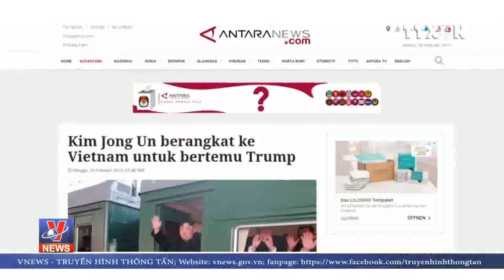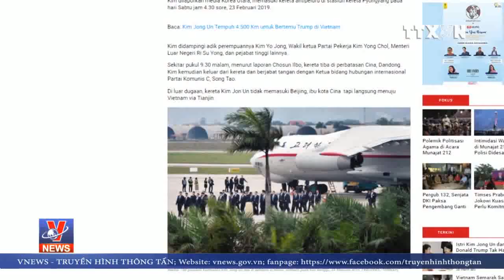Thông tin về Việt Nam xuất hiện dày đặc trên các phương tiện truyền thông của Indonesia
Hội nghị thượng đỉnh Hoa Kỳ - Triều Tiên lần thứ hai, việc thủ đô Hà Nội được chọn là địa điểm tổ chức sự kiện quan trọng này…được đưa nhiều trên các phương tiện truyền thông của Indonesia.